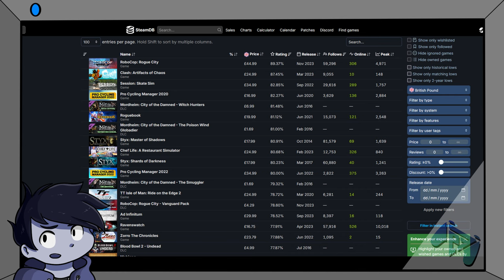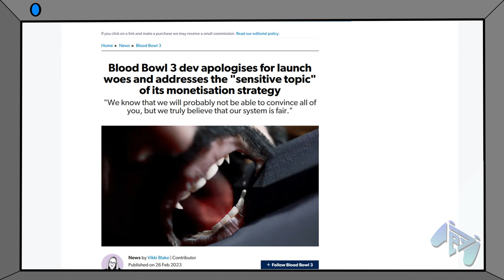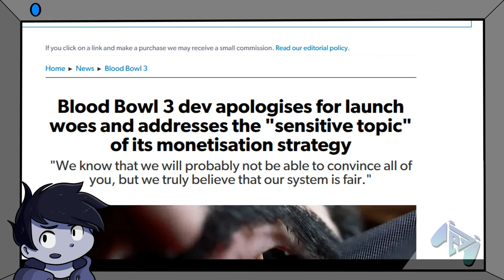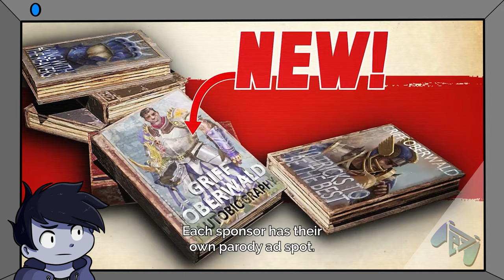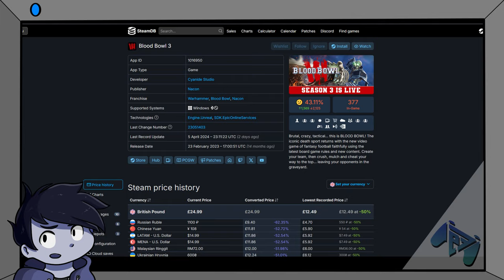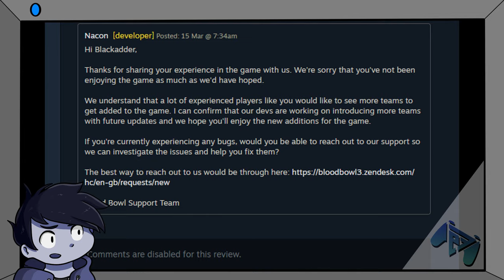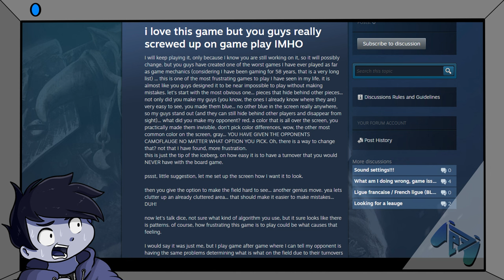Dissecting Blood Bowl 3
A bit of an odd one to be the subject of a video essay but I had quite a few things to say about Blood Bowl 3 as it turns out!

00:00 Intro
02:31 Part 1 - A Brief History of Blood Bowl Games
06:13 Part 2 - The Blood Bowl 3 Closed Beta
11:48 Part 3 - Delayed Release
13:49 Part 4 - An Unfinished Launch
20:21 Part 5 - Micro-Transactions
27:35 Part 6 - Story
34:21 Part 7 - Staying the Course
38:12 Part 8 - Cautious Optimism
43:17 Part 9 - To Conclude

If you aren't familiar with the game: Blood Bowl 3 is a turn-based fantasy sports video game developed by Cyanide Studios and published by Nacon. It is a sequel to the 2015 video game Blood Bowl 2, based on the Blood Bowl board game by Games Workshop and is the third Blood Bowl game created by Cyanide. The game was released on 23 February 2023 for PlayStation 4, PlayStation 5, Windows, Xbox One and Xbox Series X/S[2], with a Nintendo Switch port planned to be released at a later date.

The game uses the newly updated Second Edition ruleset.

The game was announced in August 2020 but had numerous delays and postponement to its release date. The launch was met with criticism over the new monetization system introduced into the game, bugs and crashes, poor AI, readability, as well as server issues and a lack of tools and features present in the previous game.

I stream six nights a week at fliksgamingstuff on twitch.